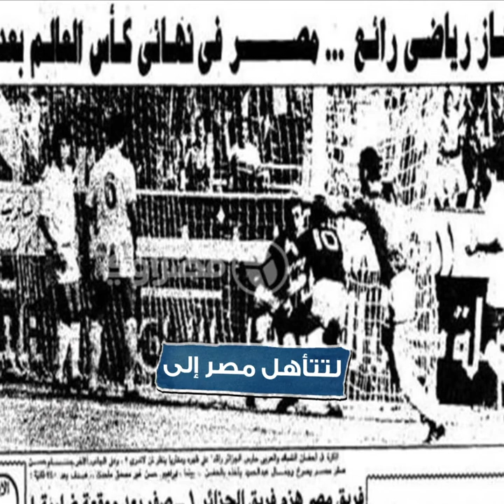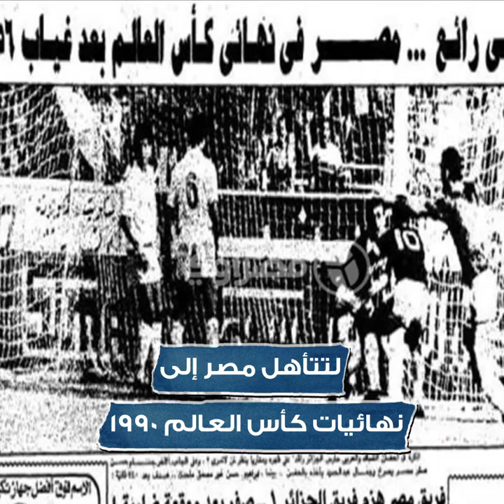مصر والجزائر.. العودة لزمن الملاحم القديمة